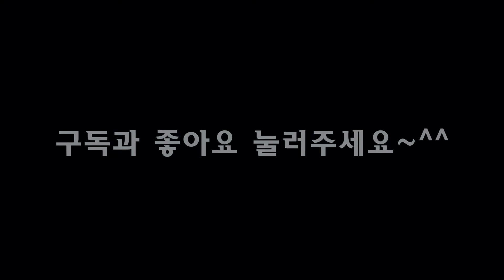[보드게임] 복불복 해적 룰렛(Blackbeard Pirates roulette) 리뷰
복불복 해적 룰렛 보드게임(Blackbeard Pirates)을 리뷰해보았습니다.
해적 룰렛게임은 악어/불독 이빨 룰렛과 더불어 대표적인 복불복게임인데요, 재밌게 봐주세요~^^